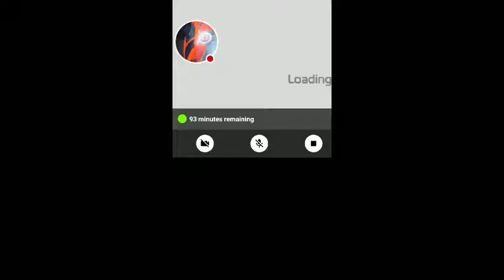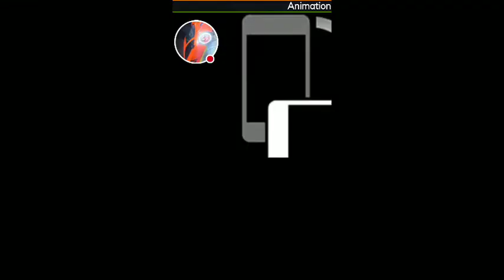My Stickman Backflip Killer 3 Stream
Watch me play Stickman Backflip Killer 3!